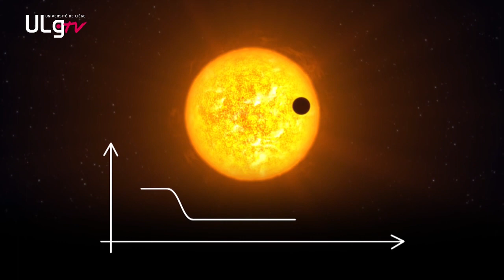De TRAPPIST à SPECULOOS : des Liégeois cherchent la vie ailleurs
Le 22 février dernier, Michaël Gillon, astronome à l'Université de Liège et son équipe révélaient au monde entier la découverte d'un système exoplanétaire présentant des conditions favorables au développement de la vie, TRAPPIST-1. Cette découverte, publiée dans la prestigieuse revue Nature et relayée par une conférence de presse à la NASA, a connu un engouement médiatique mondial.

De retour de l'Observatoire Européen Austral de Paranal (ESO) au Chili, Michaël Gillon, Emmanuël Jehin et Julien de Wit viennent de commissionner le télescope Europa - le premier des quatre télescopes qui constitueront l'Observatoire Austral SPECULOOS qui cherchera bientôt des systèmes planétaires similaires à celui de TRAPPIST-1 autour d'un grand nombre d'étoiles ultrafroides proches.